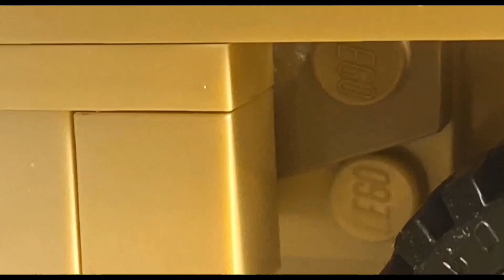[Operation desert storm], Lego stop motion episode one capture, ￼￼￼